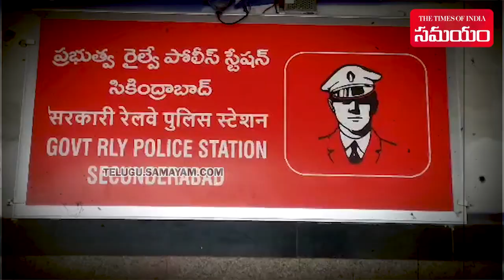4 Year Old Girl Kidnapped in Ghatkesar | Kidnapper Caught @Secbad Railway Station | Samayam Telugu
4 Year Old Girl Kidnapped in Ghatkesar | Kidnapper Caught @Secbad Railway Station.